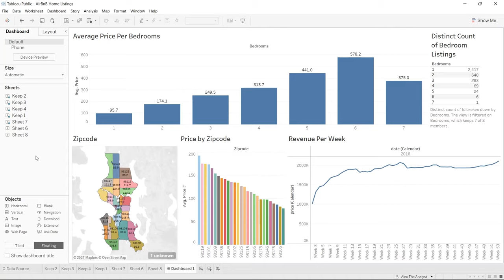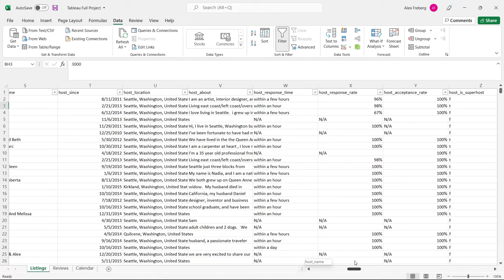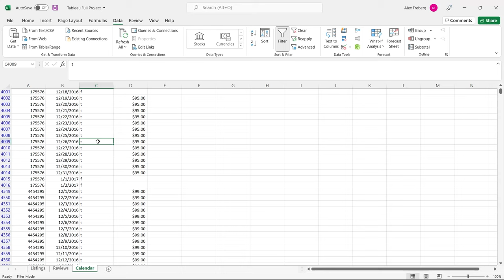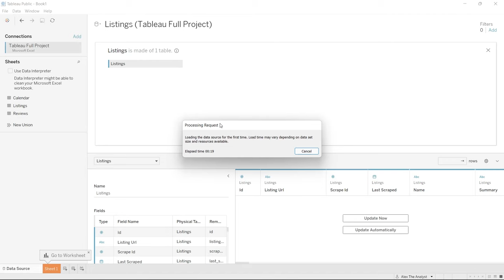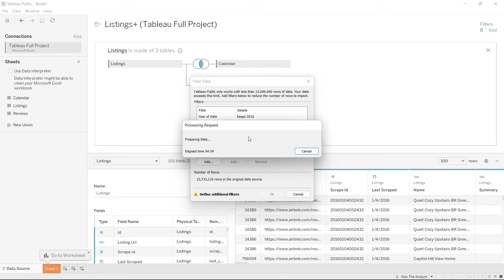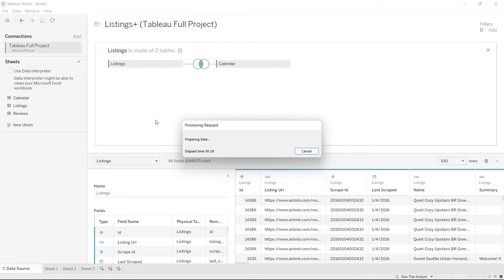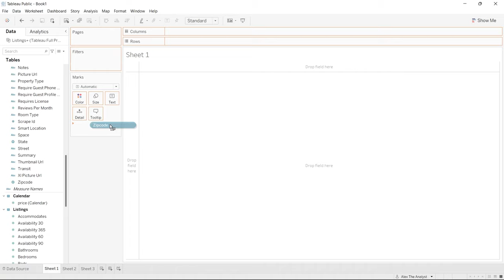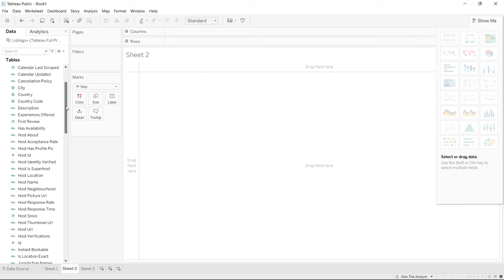Full Beginner Project in Tableau | Tableau Tutorials for Beginners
This is our 5th of 5 tutorials on Tableau. In this series we will learn the UI of tableau as well as how to effectively create visualizations and dashboards. This project is meant for beginners to get their feet wet and go from there onto bigger and better projects.

*File was too large for GitHub so I put it in Kaggle as a workbook*